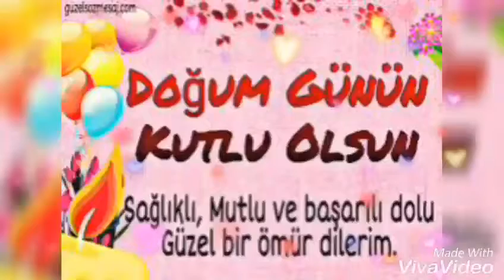Sevgiliye özel doğum günü videosu,sevgiliye ozel slayt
Sevgiliye ozel slayt